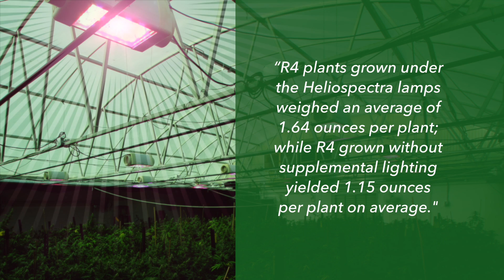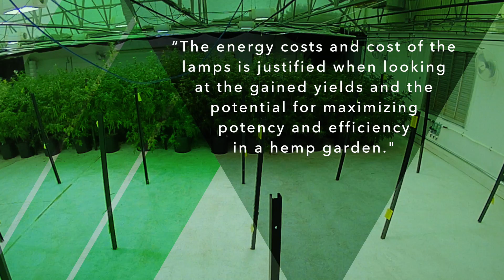LED Grow Lights: Growing Hemp in a Greenhouse at Ambary Gardens.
Case Study: Growing Hemp at Ambary Gardens Greenhouse.

Strain____________________Total Weight____Average Ounces/Plant
R4 (with Heliospectra)_________20.9___________________1.64
R4 (without Heliospectra)______26.9__________________  1.15

AmbaryGardens specializes in growing ecological hemp and extracting the plant's CBD oil for high-quality medical marijuana products. Founder Brady Bell became involved in the medical marijuana industry after meeting people who found significant help from using CBD oil. The company now offers therapeutic-grade high-quality CBD, low-quantity THC products, available in all 50 states.

Heliospectra, a world leader in intelligent lighting technology for plant research, greenhouse cultivation, and controlled environments, delivered its LX602C grow light system and software to Ambary Gardens to be used in their greenhouse facility in Kittredge, Colorado. The Heliospectra LED lighting system allowed Ambary Gardens to set supplemental lighting conditions adjusted to weather conditions, decreasing energy consumption and producing stable, high-quality yields.

“Nothing competes with these Heliospectra lights. Along with delivering improved yields, they offer it all including low energy consumption, low maintenance and the ability to get on a computer to simplify adjustments.“ - Samer Abilmona, Director of Horticulture, Ambary Gardens

Significant results have been measured using the new light system including:
-    Increased yield in the flower room, with some strains shown to produce a 43% increase in usable plant material yield
-    Consistency in yield output and plant weight, helping the grower to overcome the environmental variables of growing in a greenhouse such as cloudy, rainy days
-    Decrease in energy costs
-    Reduced maintenance costs

Strain____________________Total Weight____Average Ounces/Plant
R4 (with Heliospectra)_________20.9___________________1.64